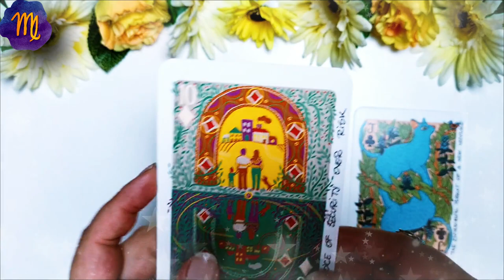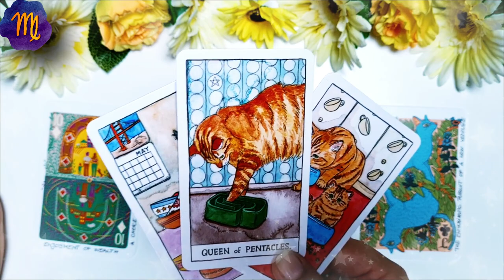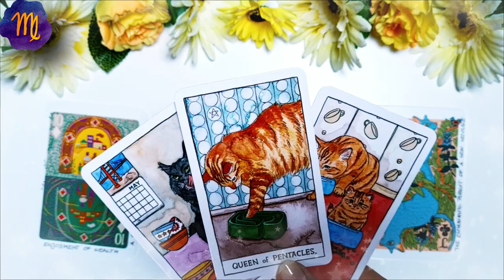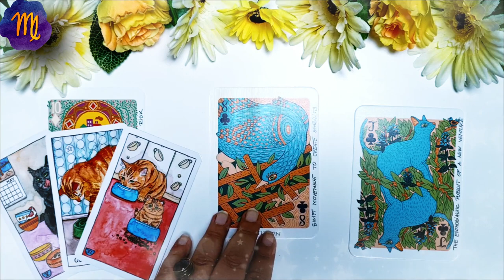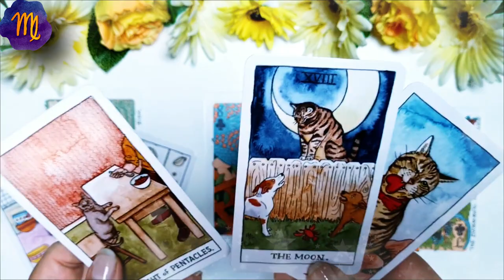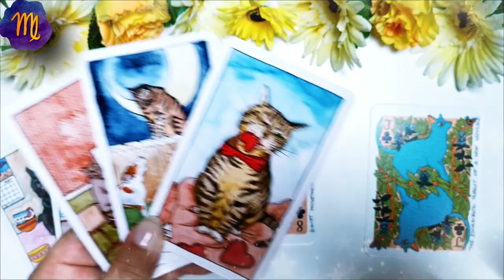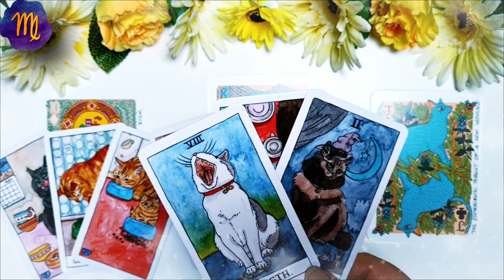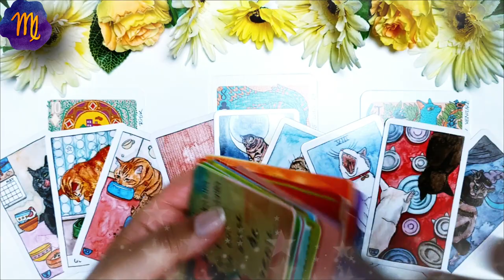FECIOARĂ ♍️ AUGUST 2021 | Urmează-ți instinctul și îți vei croi drumul către succes | Tarot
În această etalare de tarot am extras 3 cărți pentru nativii din FECIOARĂ pentru luna AUGUST 2021. Prima carte este pentru energia în dragoste  ❤️ a doua carte pentru sănătate ⚕️ și a treia carte pentru energia financiară 💲 (carieră, afaceri, bani). La final am extras și o carte oracol 🔮  pentru a găsi mesajul de încurajare care să va ajute în această lună. Aceasta este o etalare generală, prin urmare dacă nu rezonezi cu mesajul cărților îți recomand să urmărești și etalarea pentru ascendentul tău, precum și pentru semnul zodiacal în care ai Luna natală sau alte plasamente planetare importante. Dacă ai o anumită întrebare, sau o problemă care te macină îți recomand să vizionezi etalările de tipul alege-o-carte în care trebuie să te folosești de intuiția ta pentru a alege mesajul pe care trebuie să îl auzi acum (aceste etalări sunt atemporale, general valabile, indiferent dacă le vizionezi în ziua în care am extras cărțile sau peste câțiva ani, pentru că mesajul este ales de tine cu ajutorul intuiției).

❤️DRAGOSTE💋  00:00
⚕️SĂNĂTATE💊 04:58
💲AFACERI, BANI, CARIERĂ💰 08:46
🔮 ORACOL – CARDURI DE ÎNȚELEPCIUNE 🧿 11:58